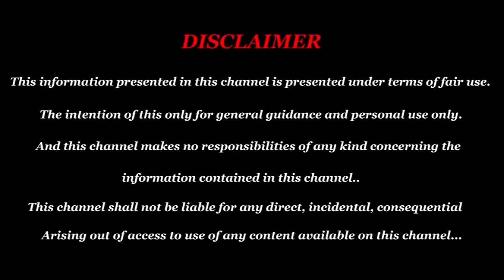2019 Mesham Guru peyarchi palan 2019 | sani peyarchi palan 2020 to 2023 | New year 2020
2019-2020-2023 Mesham Guru peyarchi palan 2019 | sani peyarchi palan 2020 to 2023| New year 2020

மேஷம் ராசிக்கான குரு பெயர்ச்சி 2019 சனி பெயர்ச்சி 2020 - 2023 ஆங்கில புத்தாண்டு 2020